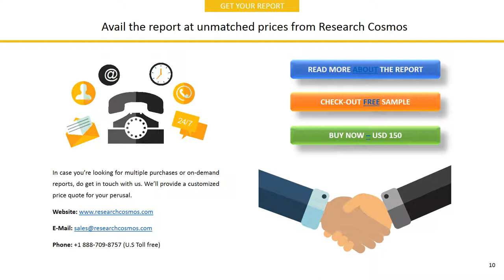HITACHI ZOSEN CORPORATION Company Profile and Tech Intelligence Report, 2018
The report HITACHI ZOSEN CORPORATION Company Profile is a detailed document covered company’s Overview, History, SWOT Analysis, Products/Services, Facts, Financials, Key Executives, Competitors, Tech Intelligence, IT Outsourcing, IT Management, Recent Developments and Strategy Evaluation.